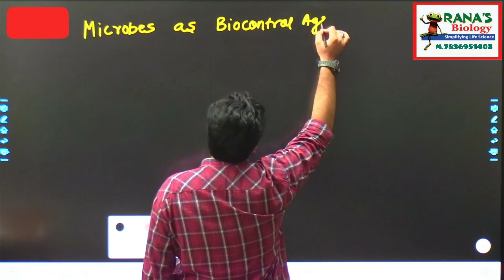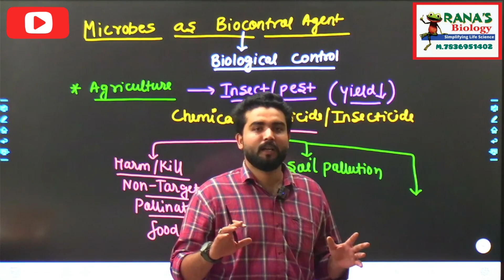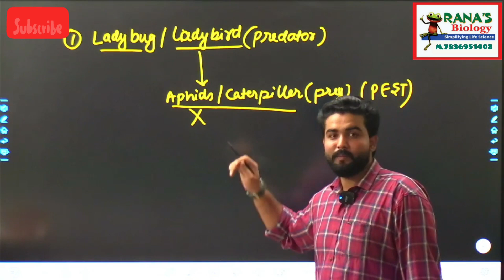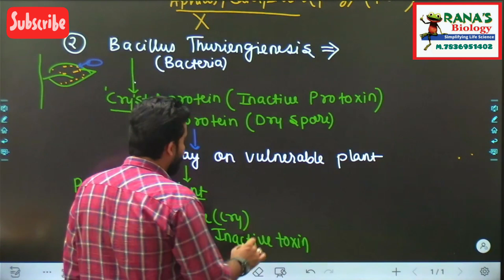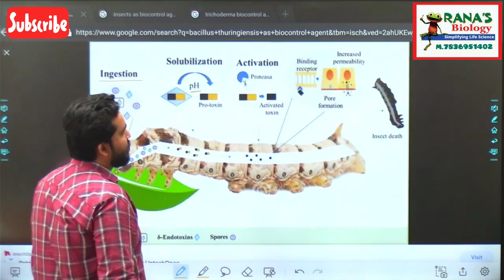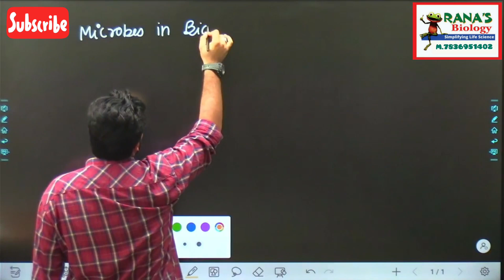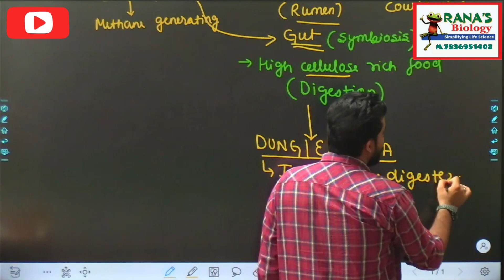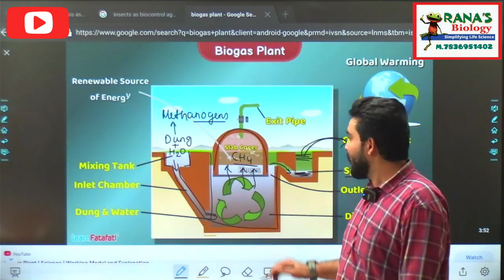CL12 | CH 10 | PART-3 | MICROBES IN HUMAN WELFARE | MICROBES AS BIOCONTROL AGENT| BIOGAS PLANT